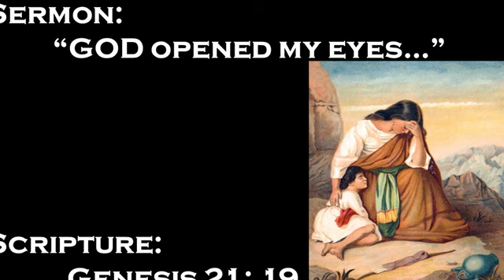GOD OPENED MY EYES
Genesis 21:19
Minister: Dr.TR Daly Sr.